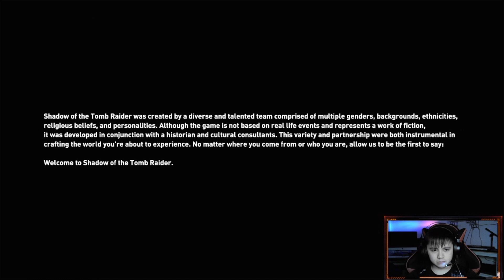Shadow Of The Tomb Raider Gameplay #001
So I have started a new series immediately after the completion of Rise of the Tomb Raider. If anyone haven't check it out the Tomb Raider series here are the link to the playlists down below.

Intro Video & Music Is Strictly Belong To Joshua Genesis Channel Only.